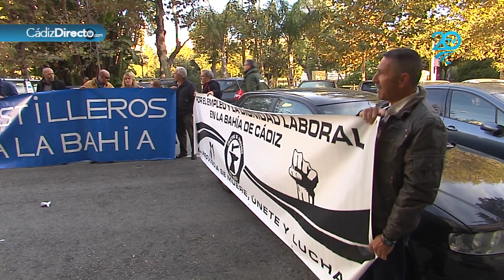Los trabajadores del metal multados por manifestarse